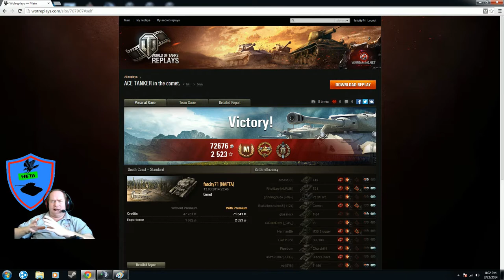NAFTA Films Fatcity71 in Comet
Replay of a NAFTA clan member in World of Tanks.
Fatcity71 in his Comet. Doing a lot of damage and show how to play the Comet

Our Partners

Game

NAFTA